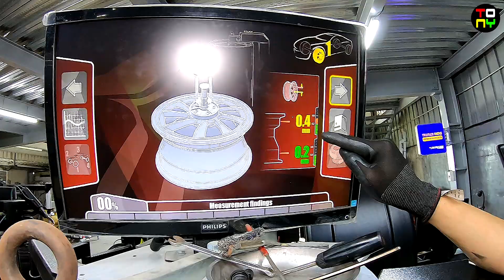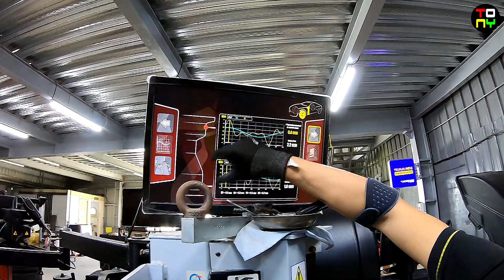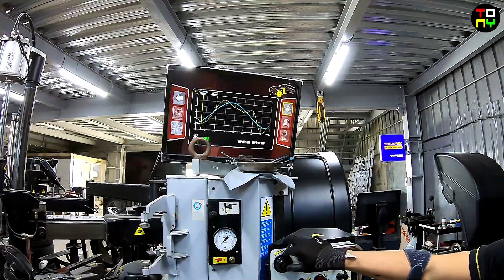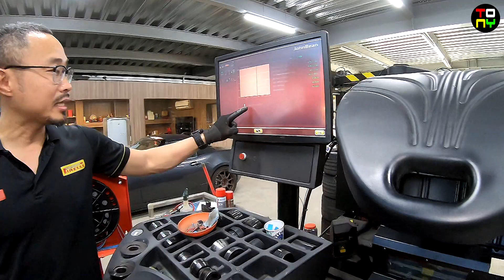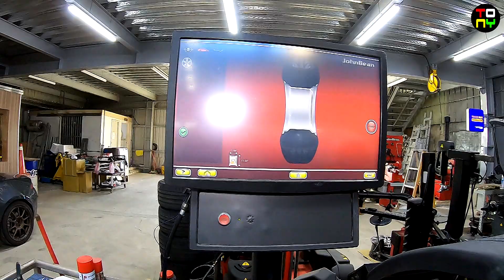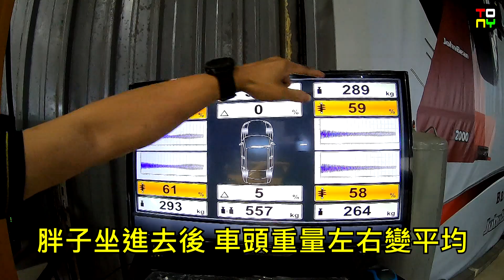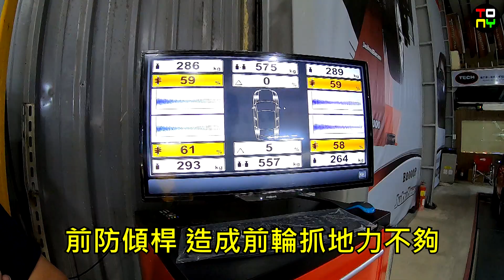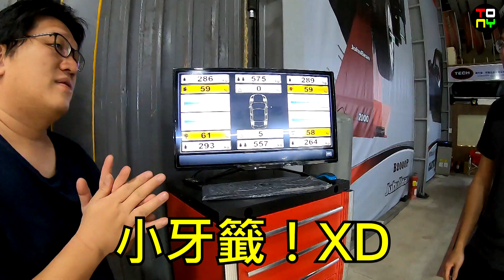什麼神秘的輪胎行，有請宗師示範裝個輪胎搞一整天的斂財方式~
完整版！最強的底盤斂財宗師？！
你確定輪胎黃點要對氣嘴？
其實輪胎沒你想像的那樣圓！
你知道形狀的平衡應優先於重量嗎？
避震器越硬越厲害？防傾桿越裝越推頭？

框胎的頂級安裝流程！
完美的 天人合一！
職人 純手工全套享受！

SeaFood 說過：
要讓自己手中出去的東西，
都是品質保證，
才有資格被稱為工匠，
這也是身為黑手該有的驕傲！

感謝 Atsky: Andy's Tuning SKY 的犧牲

PS：
宗師說~
牛頓米是口誤 XD
還沒有確認過是用什麼力學單位；
胎斗也是口誤 XD
原意是指圈斗，
更正確的測量位置是指胎唇座部分，
其實都是在胡說八道而已~
信徒們只要回答對就好！🙏🙏🙏